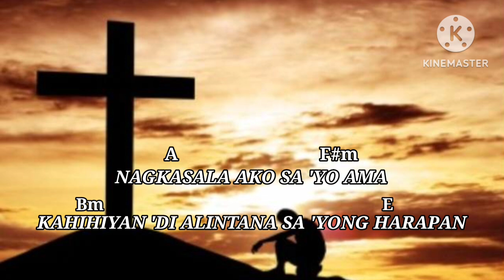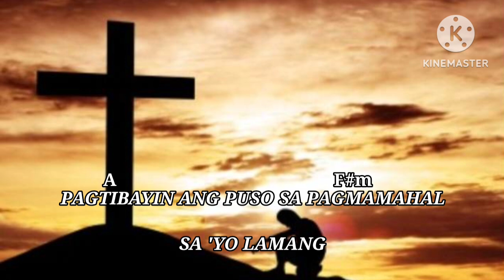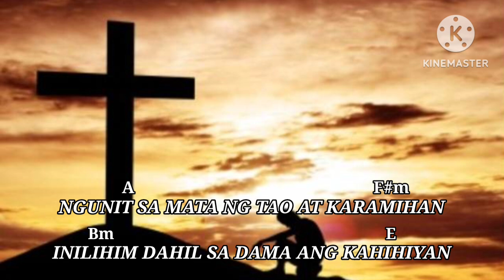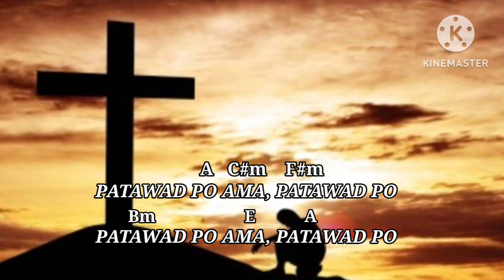PATAWAD PO AMA, PATAWAD PO | LYRICS AND CHORDS